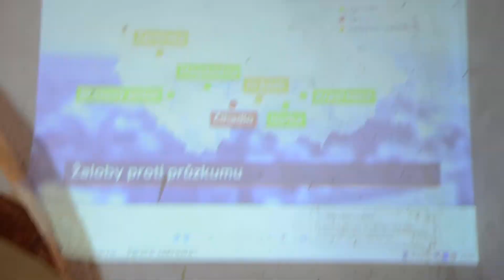Předseda spolku SOS Lubenec mluví o žalobách proti průzkumu